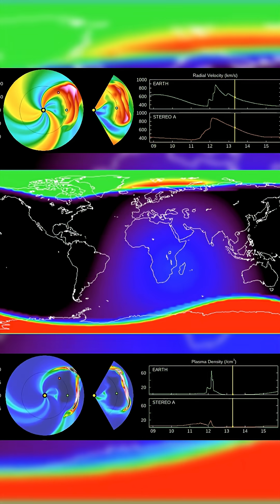Direct Hit: Monster X5.16 Solar Flare Erupts Facing Earth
At 10:00 UTC today, the Sun unleashed a massive X5.16 solar flare from sunspot region 4274, the strongest flare of 2025 so far and one of the most powerful of this entire solar cycle.

The blast struck the dayside ionosphere, triggering a strong R3-level radio blackout and cutting off high frequency communications across a wide area. Long-haul flights, ships at sea, and remote stations relying on HF radio experienced immediate signal loss. This was a direct hit with real-world impact.

Earth is already in the path of a double coronal mass ejection from earlier eruptions. Now a powerful flare has added fresh energy into an already unstable system. If this one launched a fast CME, we are looking at the kind of compounded space weather that causes satellite problems, GPS drift, power grid stress, and auroras far from the poles.

Region 4274 is still Earth-facing and still active.

⚠️ We are monitoring all of this closely and will provide updates as new data comes in.